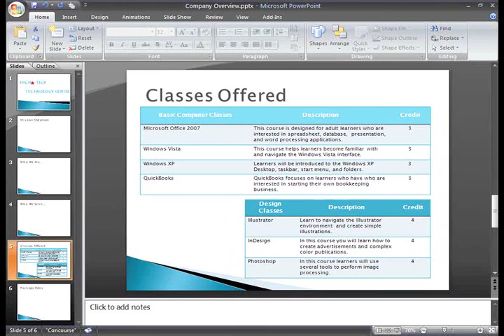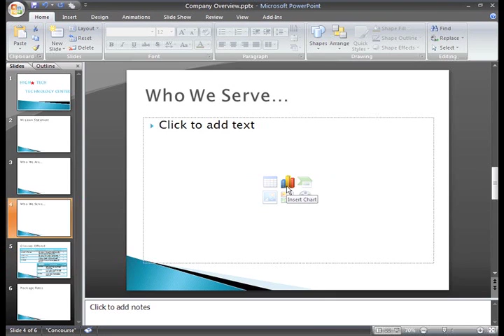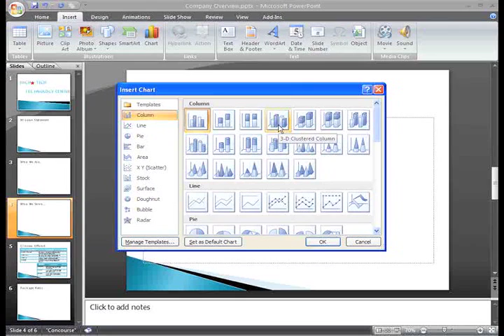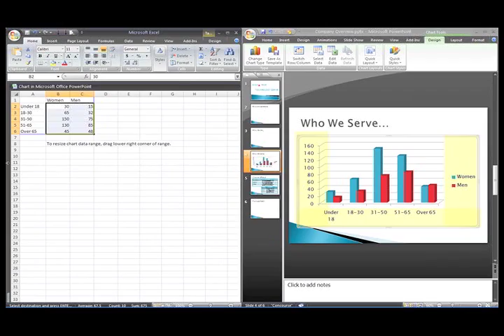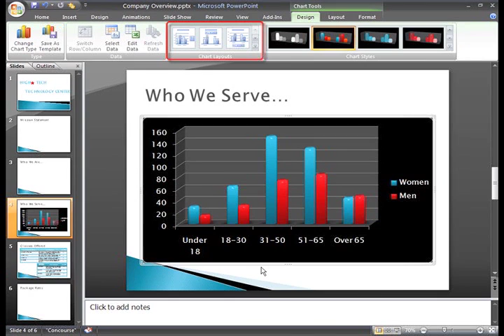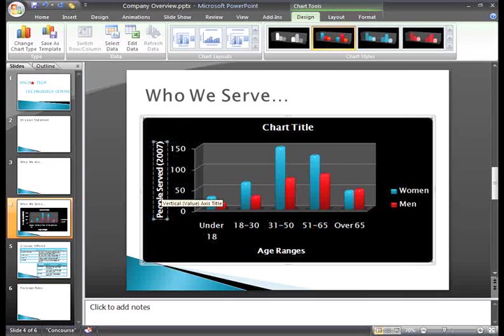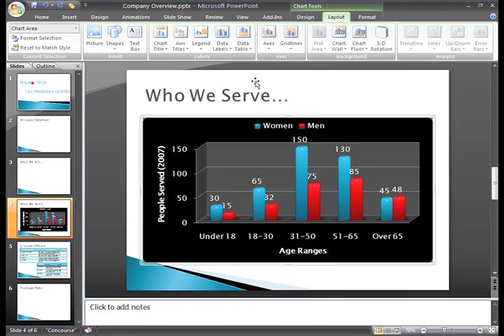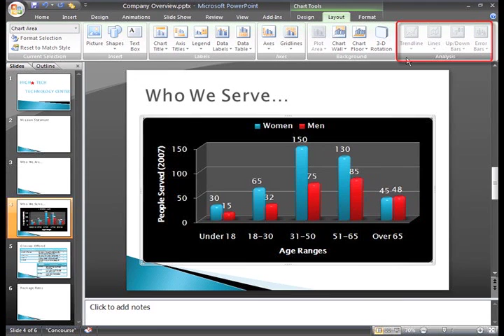PowerPoint 2007: Working with Charts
In this video, you’ll learn more about working with charts in PowerPoint 2007. for our text-based lesson.

This video includes information on:
• Inserting charts and entering chart data
• Formatting charts
• Identifying the parts of a chart
• Modifying chart layout